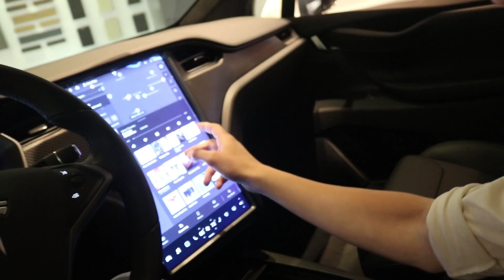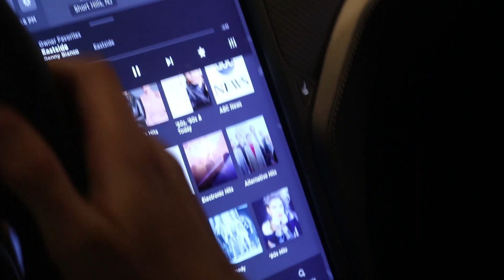Driving a Tesla Model X!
The squad and I head over to Tesla to drive the Tesla Model X. It was an amazing experience and I tried to capture as much of it as I could so I could share it with you guys! The Tesla Model X can auto drive, park for you, brake for you, and so many other things. Autopilot is an amazing feature and so is all the other features it has with it! It wasn't the Model 3 or the Model S, but this is much better in my opinion.